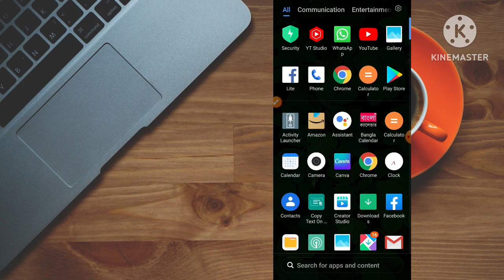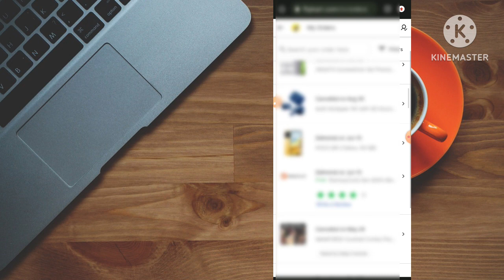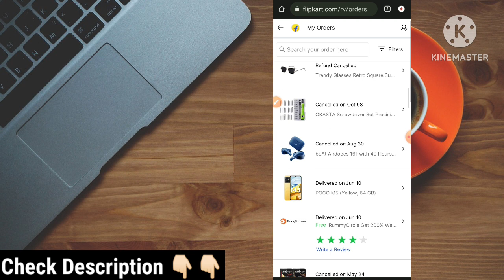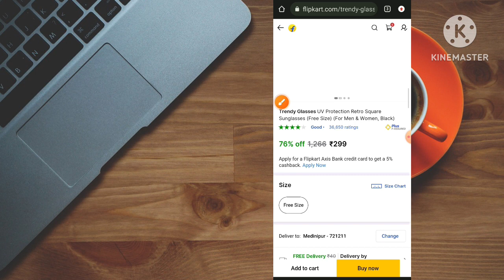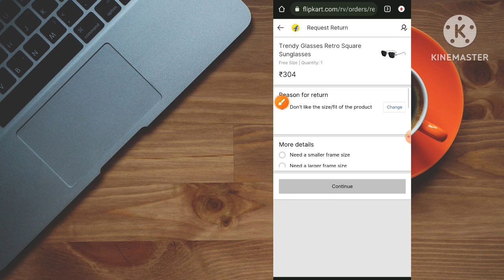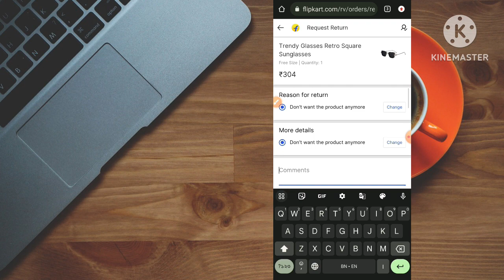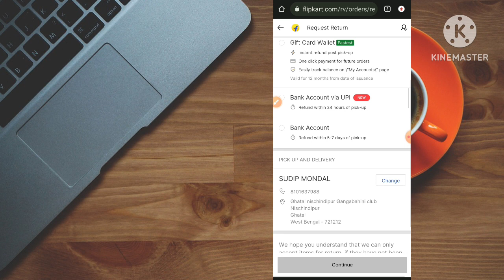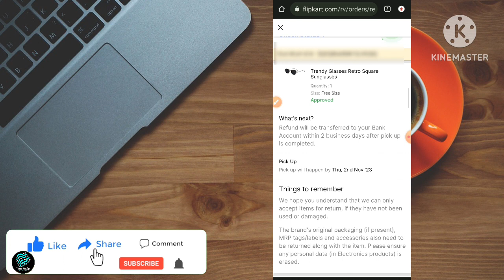Flipkart product return bank account || how to return flipkart items and get money back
jodi apni Flipkart theke order dewa kono products cod te ba bank account return ba refund korte chan taka ferot pete chan tahole ajker video ti valo kore dekhun karon
ajker ei video te ami apnader share korbo
how to return product in flipkart in bank account, how to get refund on cash on delivery flipkart ba flipkart product return kivabe korbo

how to return product in flipkart in bank account
how to get refund on cash on delivery flipkart
how to get refund from flipkart cash on delivery
flipkart cash on delivery return and refund process
how to return product in flipkart cash on delivery
how to return flipkart items and get money back in cash on delivery

Video link :-

1) Flipkart theke order kivabe korbo

2) Flipkart order cancel kivabe korbo

3) Flipkart account login korbo kivabe